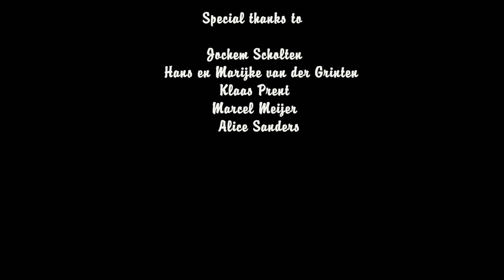Bouke - Turn Back Time - Officiële Videoclip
Productie: Martin Sterken voor Prent Music
Music & Lyrics: Bouke
Camera/editor: Cees Quakkelaar

Cast
Singer - Bouke
Mother - Melissa
Father - Richard Roelofs
Daughter - Angel Wolters
Boy friend - Hinke Scholten
Ed Stoneburg - René Steenbergen

Band
Guitar player - Olf Meijering
Bass player - Robin Muilwijk
Drums - Mario de Lange

Voice over
Show start - Bob Penwood
Ed Stoneburg - Kevin Quinn

Make-up - Samantha Klijnhout
Clothing - Basic Fashion
Camera/editor - Cees Quakkelaar
High school - RSG High School Ter Apel
Scenario - Bouke

Thanks to
- Basmedia
- Prent Music

- Jochem Scholten
- Hans en Marijke van der Grinten
- Klaas Prent
- Marcel Meijer
- Alice Sanders